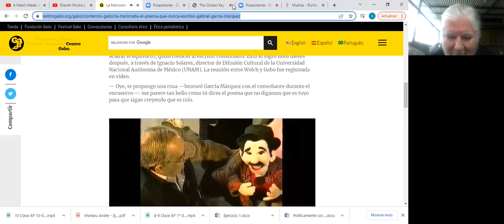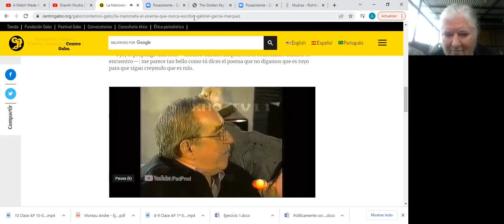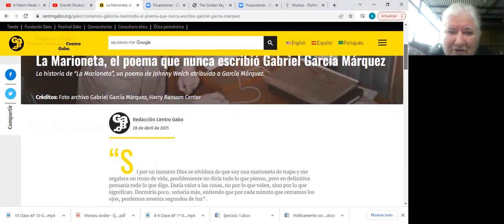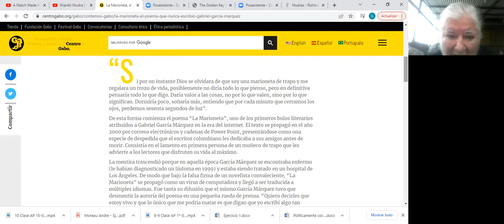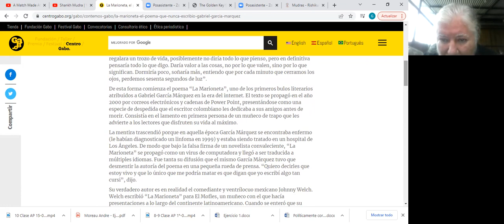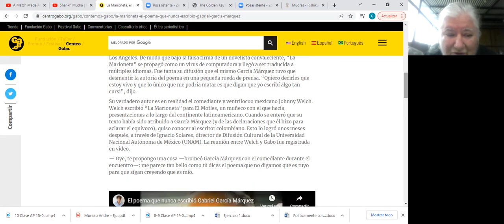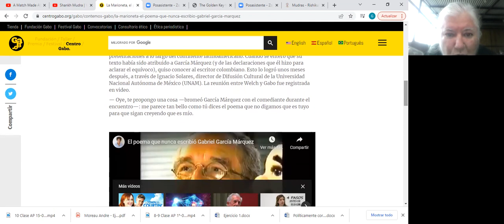La Marioneta, el poema que nunca escribió Gabriel García Márquez/ Voz: Gloria Irma Dávila Dávila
En este video la maestra Gloria Irma Dávila Dávila nos lee  el precioso poema de  La Marioneta, el poema que nunca escribió Gabriel García Márquez. (Dedicado a Daniel Esquivel)
Si por un instante Dios se olvidara de que soy una marioneta de trapo y me regalara un trozo de vida, posiblemente no diría todo lo que pienso, pero en definitiva pensaría todo lo que digo. Daría valor a las cosas, no por lo que valen, sino por lo que significan. Dormiría poco, soñaría más, entiendo que por cada minuto que cerramos los ojos, perdemos sesenta segundos de luz”.

De esta forma comienza el poema “La Marioneta”, uno de los primeros bulos literarios atribuidos a Gabriel García Márquez en la era del internet. El texto se propagó en el año 2000 por correos electrónicos y cadenas de Power Point, presentándose como una especie de despedida que el escritor colombiano les dedicaba a sus amigos antes de morir. Consistía en el lamento en primera persona de un muñeco de trapo que les advierte a los lectores que disfruten su vida al máximo.

La mentira trascendió porque en aquella época García Márquez se encontraba enfermo (le habían diagnosticado un linfoma en 1999) y estaba siendo tratado en un hospital de Los Ángeles. De modo que bajo la falsa firma de un novelista convaleciente, “La Marioneta” se propagó como un virus de computadora y llegó a ser traducida a múltiples idiomas. Fue tanta su difusión que el mismo García Márquez tuvo que desmentir la autoría del poema en una pequeña rueda de prensa. “Quiero decirles que estoy vivo y que lo único que me podría matar es que digan que yo escribí algo tan cursi”, dijo.

Su verdadero autor es en realidad el comediante y ventrílocuo mexicano Johnny Welch. Welch escribió “La Marioneta” para El Mofles, un muñeco con el que hacía presentaciones a lo largo del continente latinoamericano. Cuando se enteró que su texto había sido atribuido a García Márquez (y de las declaraciones que él hizo para aclarar el equívoco), quiso conocer al escritor colombiano. Esto lo logró unos meses después, a través de Ignacio Solares, director de Difusión Cultural de la Universidad Nacional Autónoma de México (UNAM). La reunión entre Welch y Gabo fue registrada en video.

— Oye, te propongo una cosa —bromeó García Márquez con el comediante durante el encuentro—: me parece tan bello como tú dices el poema que no digamos que es tuyo para que sigan creyendo que es mío.